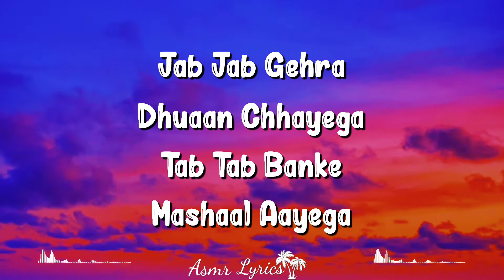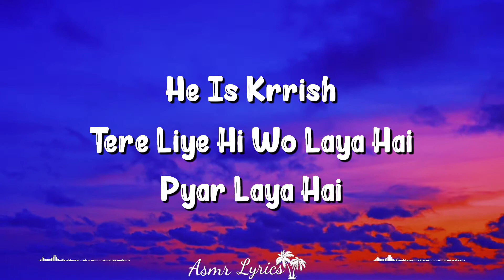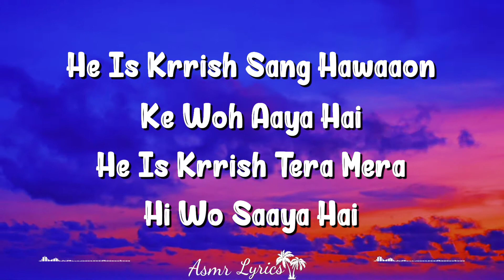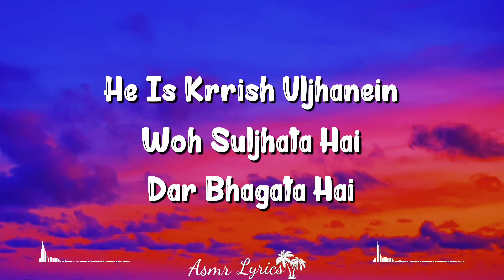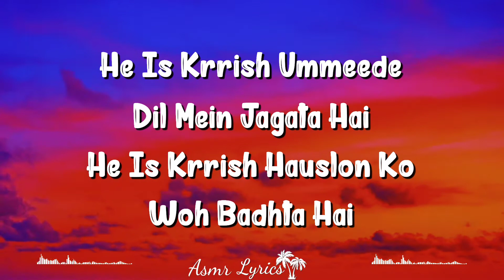Krrish Krrish -Title Song (Lyrics) | Krrish 3 | Anirudh Bhola, Mamta Sharma, Rajesh Roshan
Krrish Krrish (Title) Is A Hindi Song From The 2013 Movie Krrish 3. Krrish Krrish (Title) Singers Are Anirudh Bhola, Mamta Sharma, Rajesh Roshan. Krrish Krrish (Title) Composer Is Rajesh Roshan And Krrish Krrish (Title) Lyricist Or Song Writer Is Sameer Anjaan. Krrish Krrish (Title) Music Director Is Rajesh Roshan. Krrish Krrish (Title) Features Hrithik Roshan, Priyanka Chopra, Vivek Oberoi, Kangna Ranaut, Arif Zakaria, Shaurya Chauhan, Archana Puran Singh, Rekha, Vrajesh Hirjee, Rakhi Sawant. Krrish Krrish (Title) Director Is And The Producer Is . The Audio Of Krrish Krrish (Title) Song Was Released On 4th November, 2013 By T-series. Krrish Krrish (Title) Youtube Video Song Can Be Watched Above.

Movie/album: Krrish 3
Singers: Anirudh Bhola, Mamta Sharma, Rajesh Roshan
Song Lyricists: Sameer Anjaan
Music Composer: Rajesh Roshan
Music Director: Rajesh Roshan
Music Label: T-series
Starring: Hrithik Roshan, Priyanka Chopra, Vivek Oberoi, Kangna Ranaut, Arif Zakaria, Shaurya Chauhan, Archana Puran Singh, Rekha, Vrajesh Hirjee, Rakhi Sawant

Jab Jab Gehra
Dhuaan Chayega
Tab Tab Banke
Mashaal Aayega

Krrish Krrish
Krrish Krrish

Jab Jab Gehra
Dhuaan Chayega
Tab Tab Banke
Mashaal Aayega
Krrish Krrish
Krrish Krrish

He Is Krrish Sang Hawaaon
Ke Woh Aya Hai
He Is Krrish Tera Mera
Hi Wo Saaya Hai

He Is Krrish
Tere Liye Hi Wo Laya Hai
Pyar Laya Hai

He Is Krrish Tere Liye
Hi Wo Laya Hai
Pyar Laya Hai

Jab Jab Kohra
Ghana Chhayega
Tab Tab Banke
Mashal Aayega

Krrish Krrish
Krrish Krrish

He Is Krrish Ummeede
Dil Mein Jagata Hai
He Is Krrish Hauslon
Ko Woh Badhta Hai

He Is Krrish Uljhanein
Woh Suljhata Hai
Dar Bhagata Hai

He Is Krrish Hauslon Ko
Woh Badhta Hai

He Is Krrish Uljhanein Woh
Suljhata Hai
Dar Bhagata Hai

Jab Jab Gehra
Dhuaan Chayega
Tab Tab Ban Ke
Mashaal Aayega

Krrish Krrish
Krrish Krrish

Jab Jab Gehra
Dhuaan Chayega
Mashal Aayega
Krrish Krrish
Krrish Krrish.